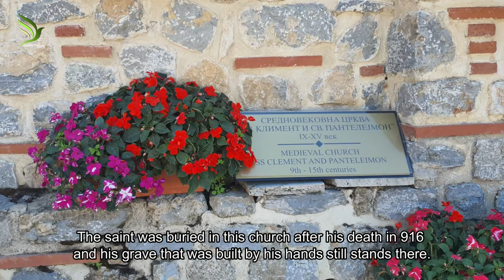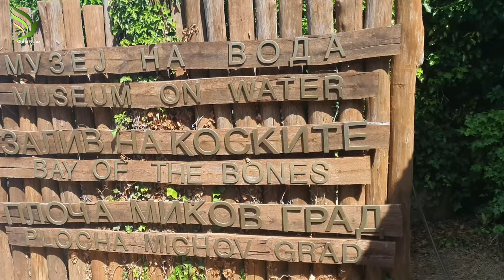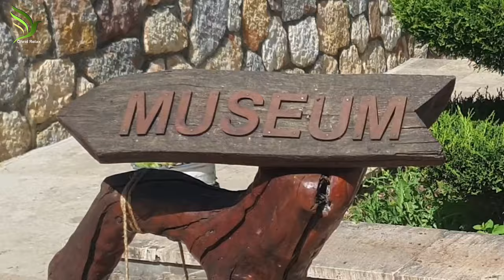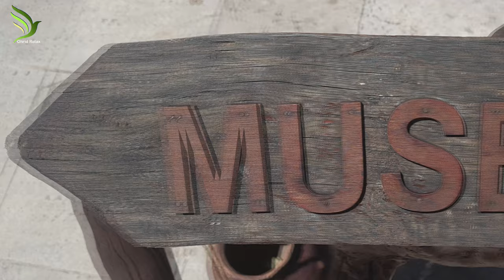10 BEST PLACES TO VISIT IN OHRID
10 BEST PLACES TO VISIT IN OHRID
If you plan to travel to Macedonia, visiting Ohrid is a must!
These are 10 BEST PLACES TO VISIT IN OHRID!

- A delightfully diverse place, set on the shores of Lake Ohrid, one of Europe’s oldest and largest lakes, Ohrid is home to awe-inspiring Orthodox architectural masterpieces and religious artworks.
- One of just 28 sites accepted as both Cultural and Natural World Heritage sites by UNESCO, the ancient city of Ohrid is the jewel in Macedonia’s crown.
- Whether you are looking for cultural, relaxing, or active holidays – Ohrid falls into all of these categories and surely is one of the best places to visit in Macedonia.

Here’s a look at the 10 BEST PLACES TO VISIT IN OHRID!.
00:00 Intro
01:00 10 The Old City
02:27 9 St. Sofia
05:20 8 St. Jovan
07:47 7 St. Pantheleimon
10:41 6 Tsar Samuil Fortres
12:37 5 Antic Theatre
14:22 4 Boat Cruse
15:34 3 Bay of Bones
18:46 2 Galicica National Park
20:00 1 St. Naum